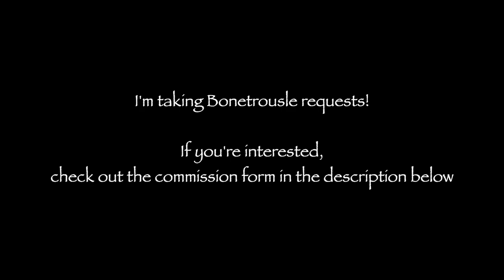M.I.L.F. but it's Bonetrousle (Friday Night Funkin'/Undertale)